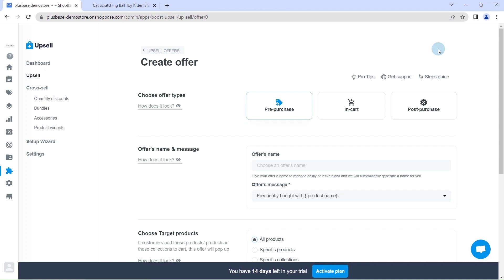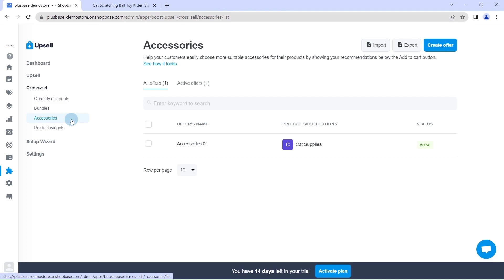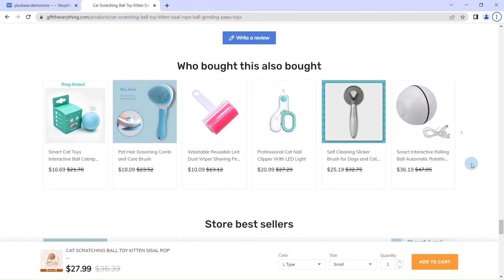[PlusBase 101] Step 7: Increase Revenue with the Boost Upsell App (Upsell and Cross-sell)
Ever wonder why "Buy 1 Get 1" deals or post-purchase offers are so irresistable? Create the best upsell and cross-sell deals like a PRO with the Boost Upsell App in PlusBase.

PLUSBASE IS THE #1 PLATFORM FOR DROPSHIPPING MERCHANTS:
✅ Easy set-up with ready-to-use templates
✅ Built-in payment gateways, no need to set up your own
✅ 5-star fulfillment services, fast shipping and competitive prices
✅ Winning products updated every week on PlusBase Trending Catalog
✅ Professional customer service team that caters to your every need